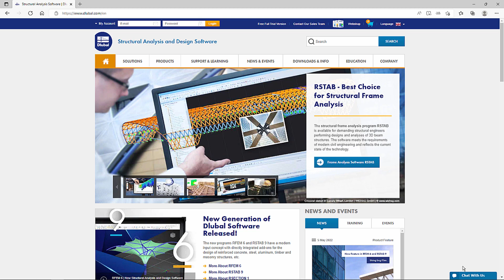FAQ 002666 | In the newsletter, you mention the support via chat. Where can I find...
Question:
In the newsletter, you mention the support via chat.
Where can I find the corresponding chat window?

Answer:
The chat window is located at the bottom right of our homepage see Image 01. If the chat window is not displayed in your browser, you have probably not approved the use of cookies. However, they are required to allow for the participation in the chat, see also Image 02.